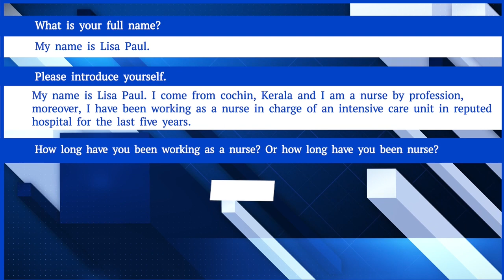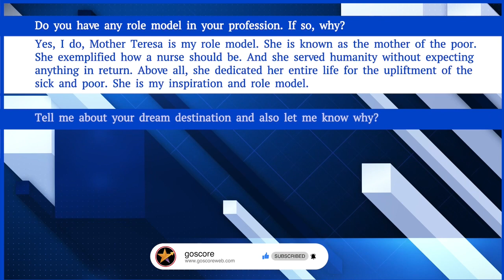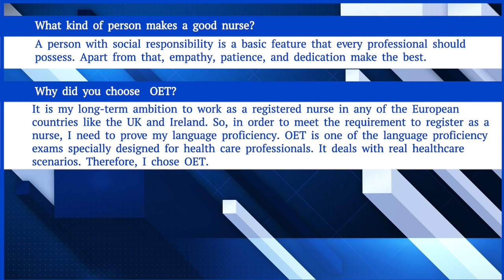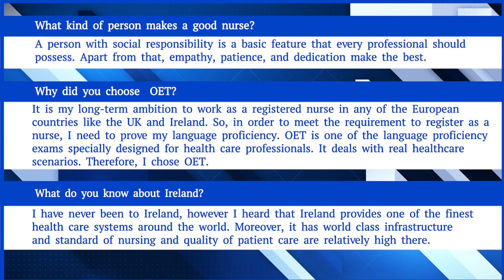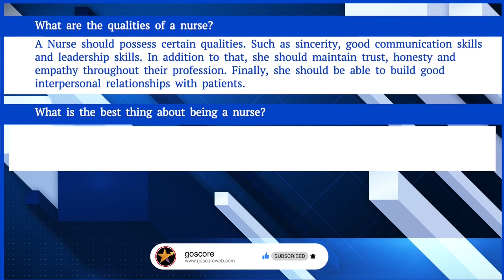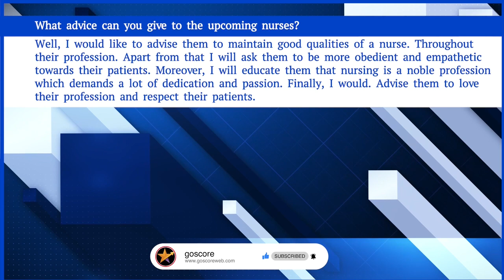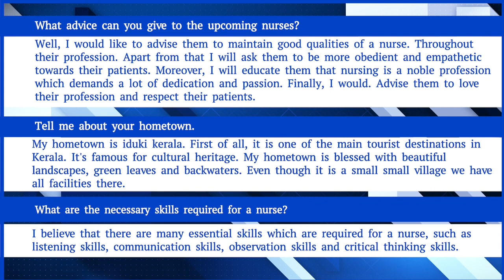OET Warm Up Questions and Answers (Part - 1)